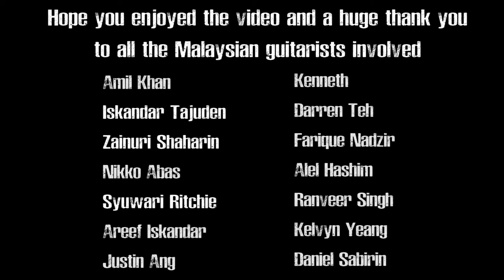The Malaysian Metal Shred Collab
Here's a collaborative effort by Brandon Gomez, the guitarist for Fist of Pain. A very talented multi-instrumentalist and arranger.

Please follow these handles and give Brandon a shoutout!.